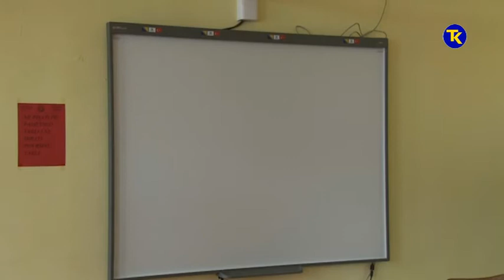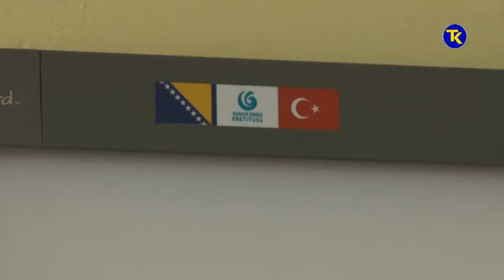OS SOLINA DELEGACIJA IZ TURSKE 20 3 2018